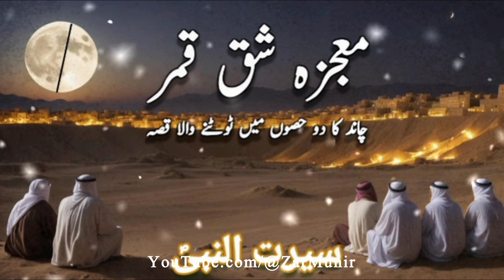Seerat Episode 4 | Waqia Shaq e Qamar | Islamic Stories | Zar Munir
Seerat Episode 4 | Waqia Shaq e Qamar | Zra Munir

Regards:
Zar Munir